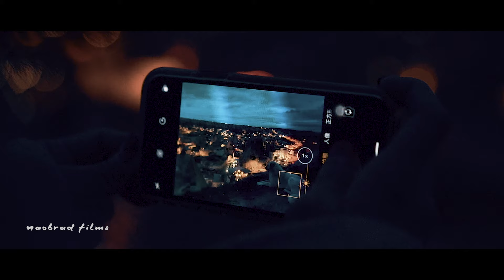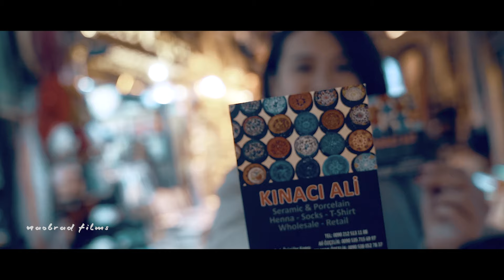TURKISH VIBE. a trip to Turkey.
music
Kisnou - Secrets Of Mine (feat. Derek Joel)
Faux Tales - Rise Now (feat. Ingrid Lukas)

PLEASE support them for their incredible works!